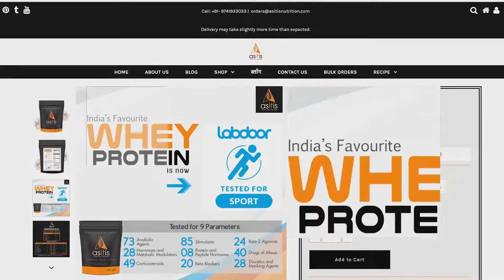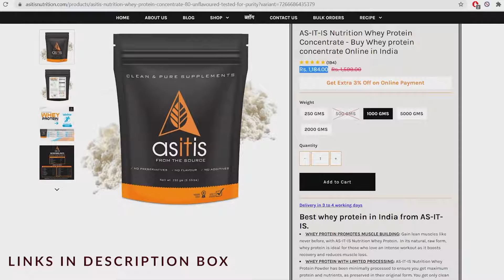FULL ARMS WORKOUT at HOME NO GYM - Only DUMBBELLS - JEET SELAL - ALL IN ONE